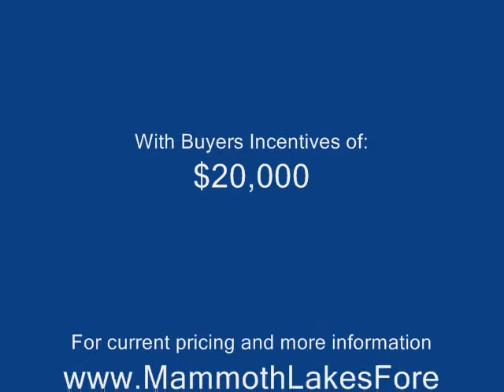Foreclosure house in Mammoth Lakes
Bank-Owned house for sale 1/2 mile from Canyon Lodge in Mammoth Lakes, CA. Check out for pricing/info.